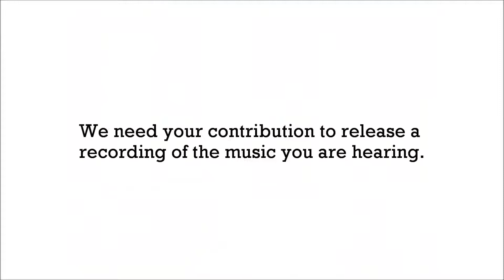D. J. Sparr flips in '92 for CD from the future.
For clarity: WE ARE NOT RAISING MONEY TO MAKE FLIPPING VIDEOS.

THE FUNDS ARE FOR RELEASING A CD OF MUSIC WRITTEN BY THE FELLOW  WHO DID THE FLIPS.